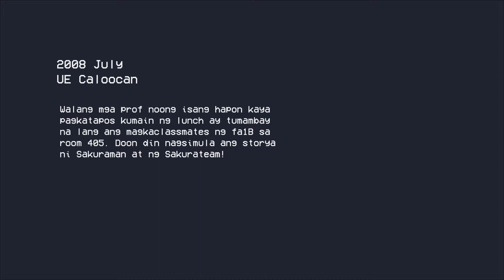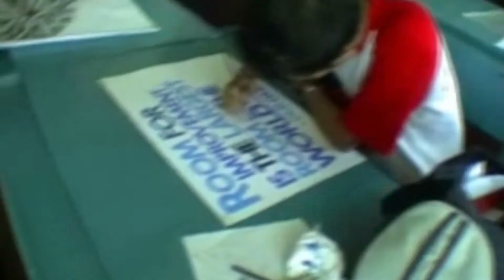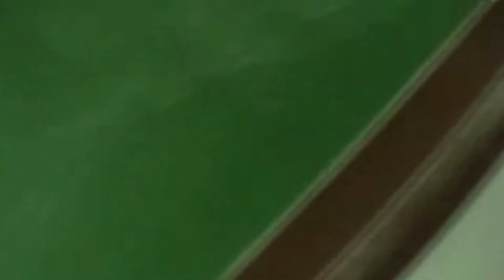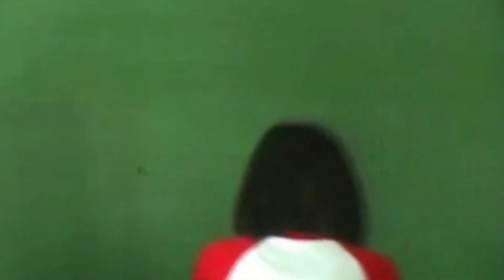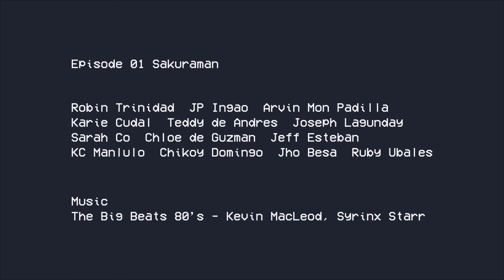Sakuraman | Buhay faB | Episode 01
2008 July
UE Caloocan

Walang mga prof noong isang hapon kaya pagkatapos kumain ng lunch ay tumambay na lang ang magkaclassmates ng fa1B sa room 405. Doon din nagsimula ang storya ni Sakuraman at ng Sakurateam!

Wuhoi Pictures Presents
Buhay faB

Episode 01 Sakuraman

Starring:
Robin Trinidad
JP Ingao
Arvin Mon Padilla
Karie Cudal
Teddy de Andres
Joseph Lagunday
Sarah Co
Chloe de Guzman
Jeff Esteban
KC Manlulo
Chikoy Domingo
Jho Besa
Ruby Ubales